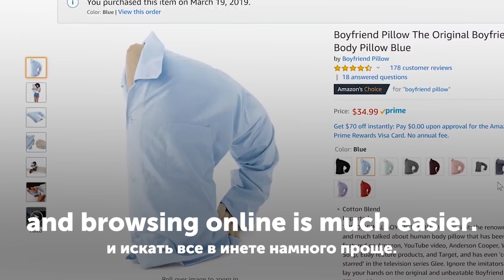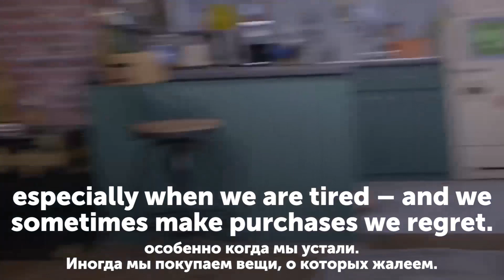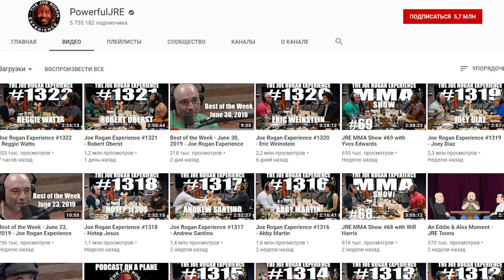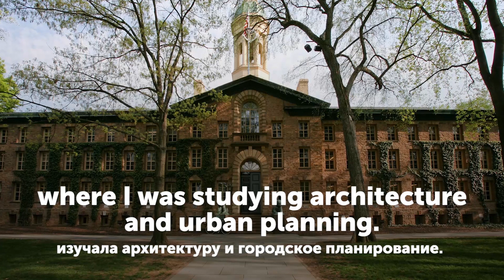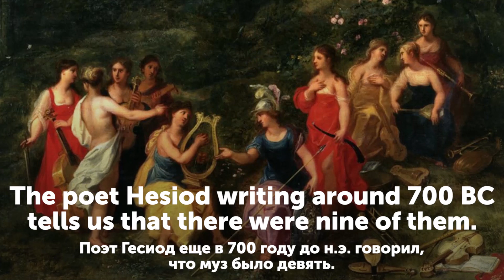🎙️ПОДКАСТЫ для вашего английского от Америкашки. Прокачай английский на слух!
Какие подкасты слушать, чтобы лучше понимать английский язык на слух? Америкашка делится любимыми подкастами, которые вам точно помогут!

Содержание видео:
00:00 Вступление
00:48 Когда можно начинать слушать подкасты?
01:15 Подкаст 6 Minute English
03:09 Подкаст You Must Remember This
permanent ties - прочные связи
05:53 Подкаст The Joe Rogan Experience
08:36 Подкаст 99% Invisible
barbed wire - колючая проволока
to run - произвести / провести
10:40 Подкаст Ted Radio Hour
12:15 Подкаст In Our Time
13:53 Подкаст My favorite murder

Учите слова из видео в мобильном приложении от Skyeng

Приложение для учеников Skyeng:
iOS:

Podcast | Что такое подкаст | Подкасты на английском | Английский на слух для начинающих | Джо Роган | Как слушать подкасты и понимать английскую речь на слух